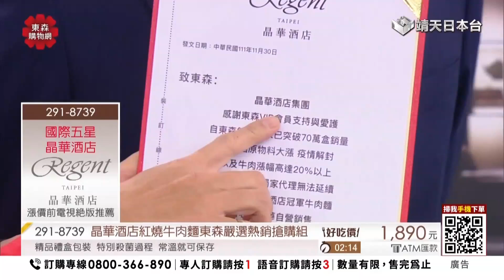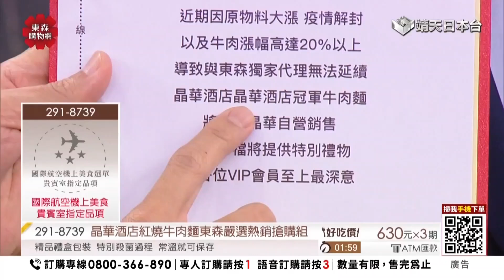Golden TV Japan (Taiwan) - continuity (August 16, 2024)